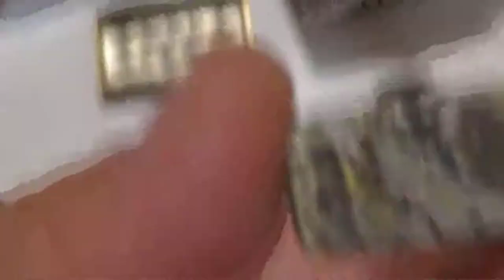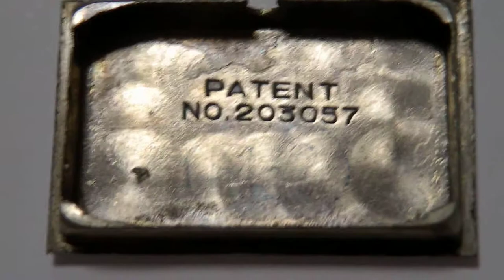SALLY:サリーのコンバーチブル時計の機械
SALLY社の機械です
回転式腕時計：コンバーチブル式
ユニバ―サル社は1929年にこの構造の時計を発売しています
１９３１年の発売のジャガールクルト以前ということの
なります。